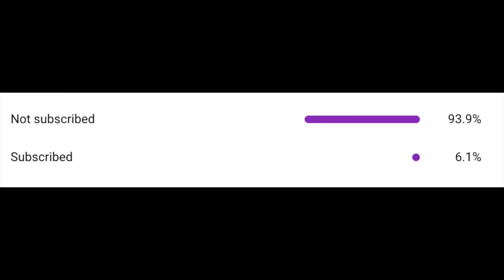Minecraft Survival 2 | Koti and Tiko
Soooo... We tried out lore in our world, Let's see what you guys and girls think of it!
FUN FACT: Tiko does all of the editing, narration and uploading too! Koti does all of the thumbnails for the videos!
Producers: Koti and Tiko